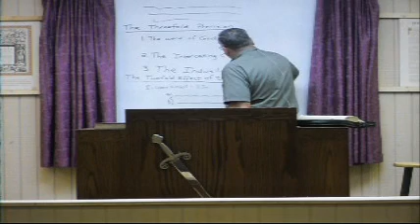The double portion of Elisha